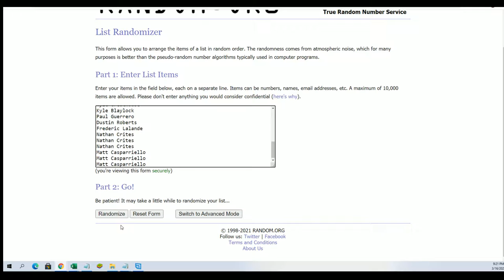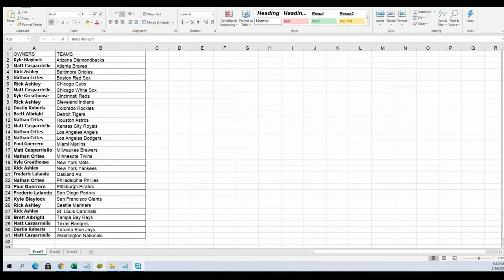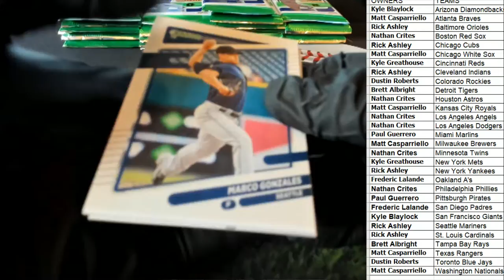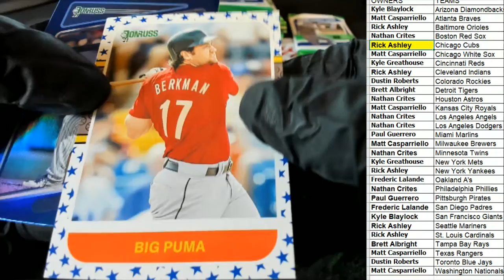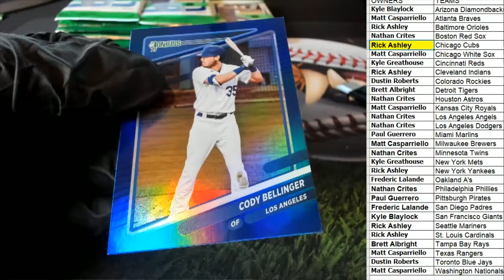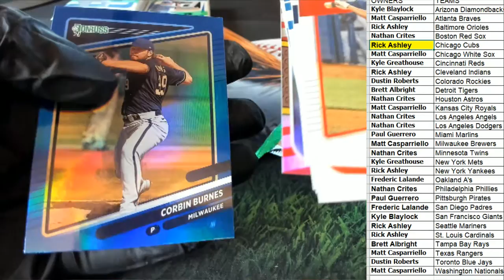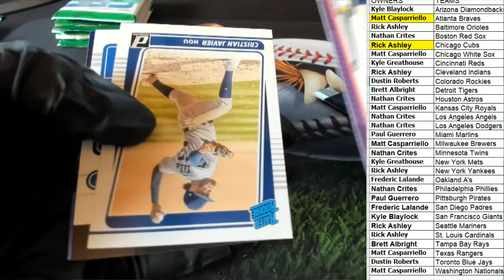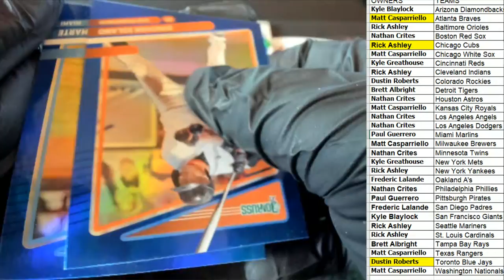2021 Panini Donruss Baseball Hobby Box ID 21DONBASETMS222